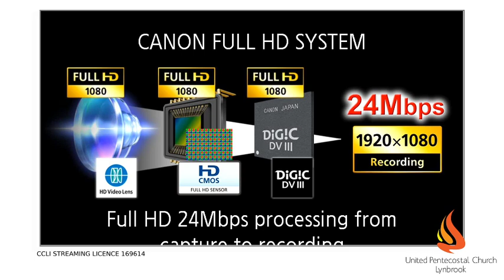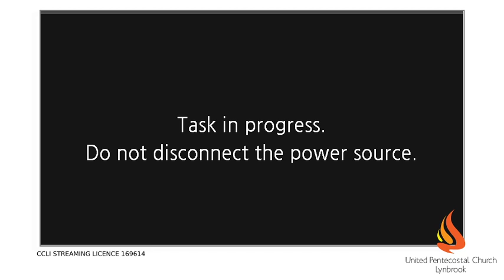Is There Room In Your House - Pastor Dan Gabriel